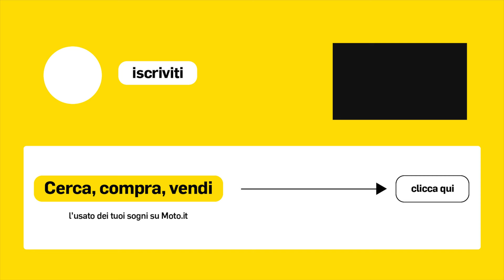Al termine della tappa, Franco Acerbis intervista alcuni protagonisti dell'Africa Eco Race 2024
Saint Louis, Senegal, 13 Gennaio 2024. Puntuale e appassionato come pochi, Mr. Franco, al secolo Franco Acerbis, intercetta i Concorrenti di Africa Eco Race subito dopo lo striscione d’arrivo più importante, quello che determina la classifica finale assoluta di Africa Eco Race. Mr. Franco ce l’ha insegnato: quel che un Pilota ha da dire di più sincero è quel che esce dalla sua bocca negli attimi subito dopo il traguardo. Dopo c’è già stato tempo per troppe riflessioni, e il racconto può essere “inquinato” da altre urgenze.

L’intervista a Nicola Dutto è il confronto tra le due grandi Storie recenti del Pilota piemontese, l’esperienza di Ai Tanaki, piccola e bellissima giapponese, è istruttiva, Tarres è uomo-gara, e il suo è un bilancio.